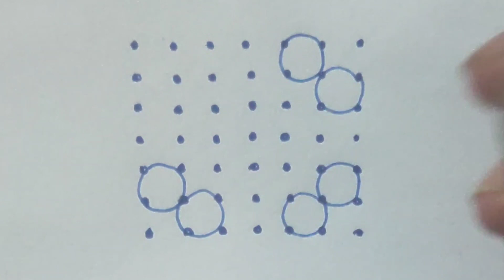7×7 dots Unique rangoli || STCG KITCHEN AND ARTS